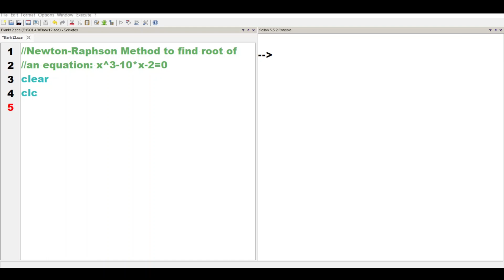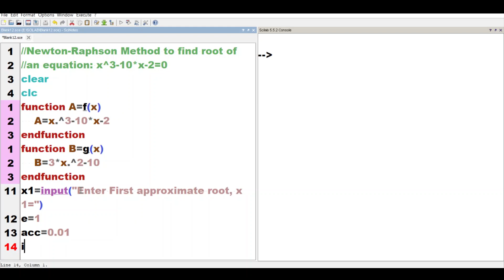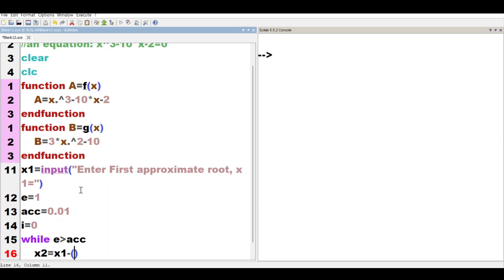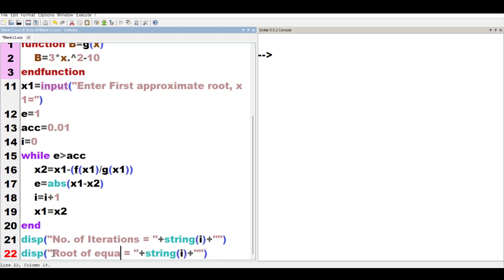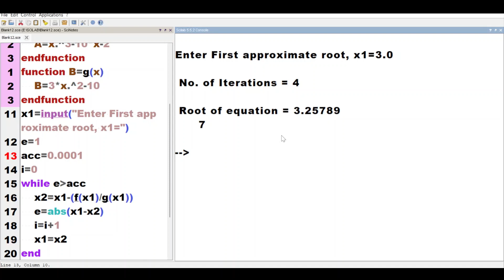SCILAB: Newton-Raphson Method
In this video, Numerical Method: Newton-Raphson Method has been used to calculate root of an equation in SCILAB.